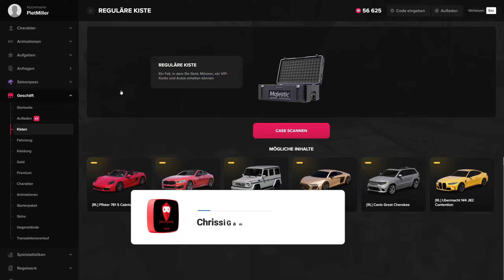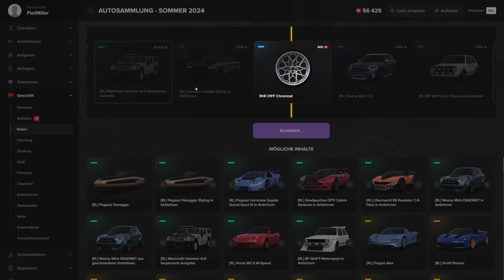#17 Majestic RP I Case Opening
heute seht ihr wie ich Kisten auf Majestic öffne.

/promo ChrissiYT (so wie es dort steht)
oder bei der Registrierung bei dem letzten Punkt, wer hat euch empfohlen.
Danke dafür :-*